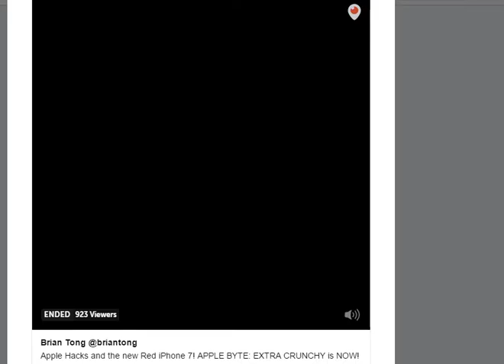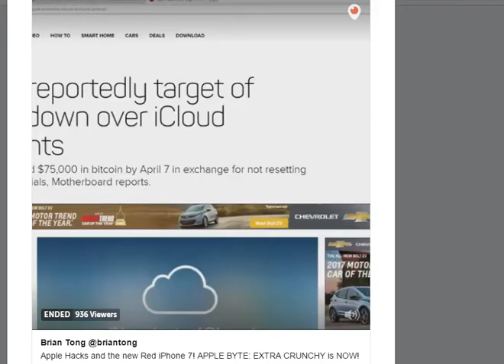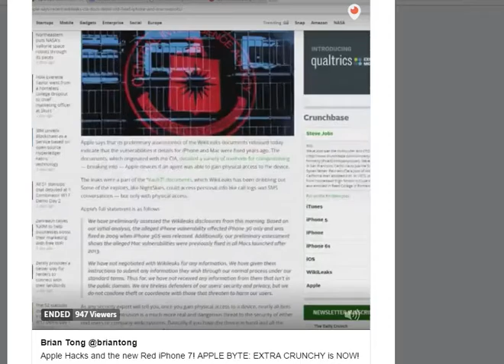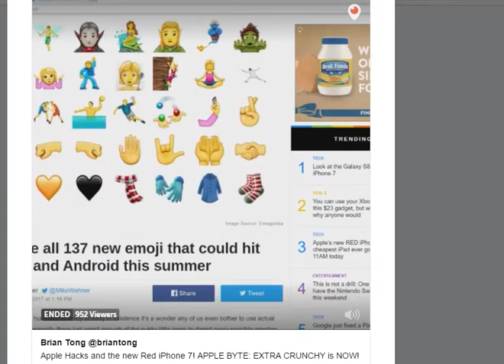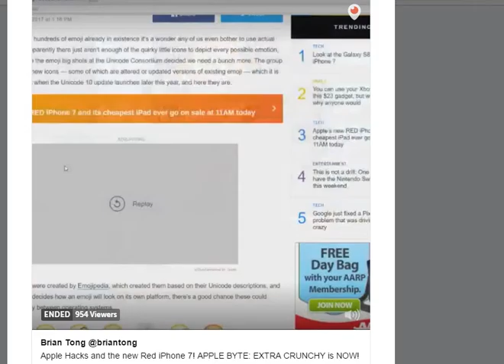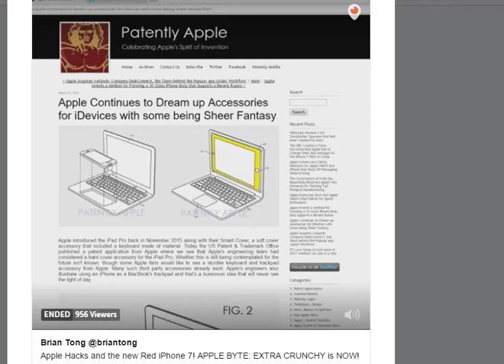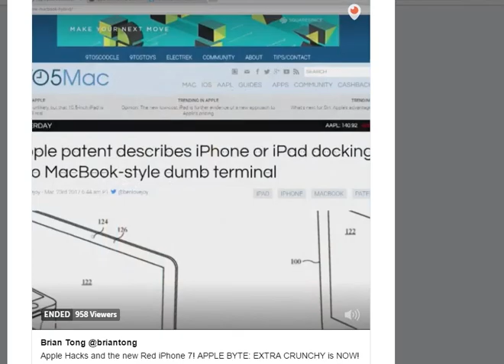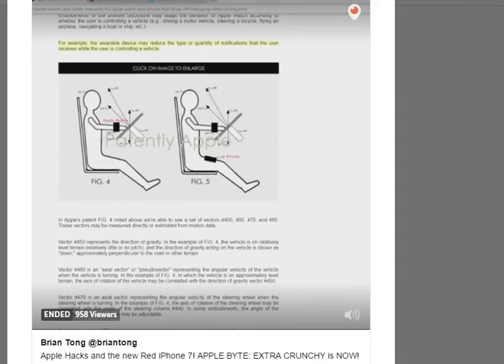Apple security live podcast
I'm going to type rant
as i was recording this, i was puking with digust. The host was laughing at security, the look on his face is just gay, i mean is it just me or is apple fanboys are really this dumbfounded about a simple icloud hack that can be fixed with a strong password and a lock. all they care about is a stupid crappy red i turd. good thing that i don't have a stupid crappy apple prouduct